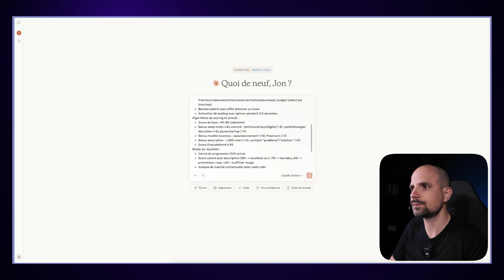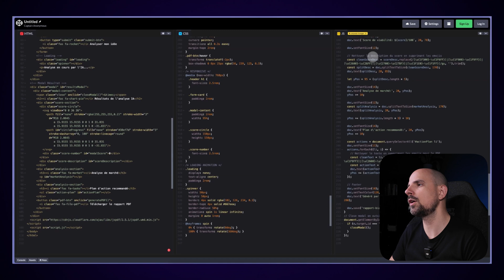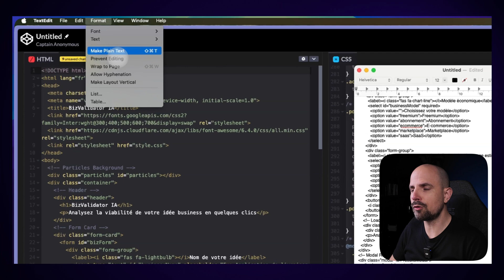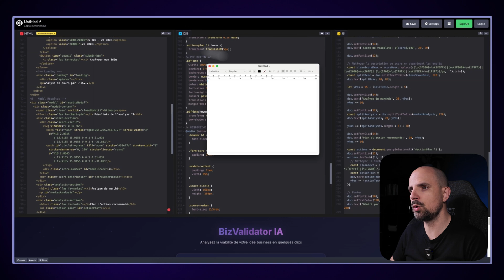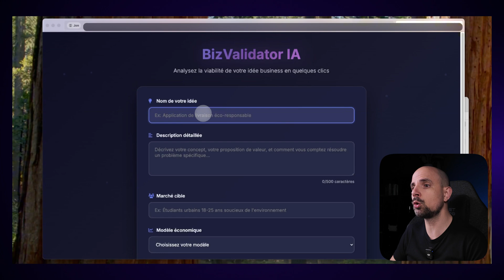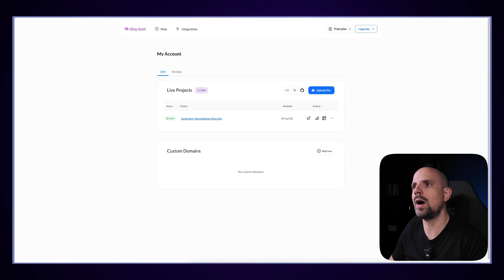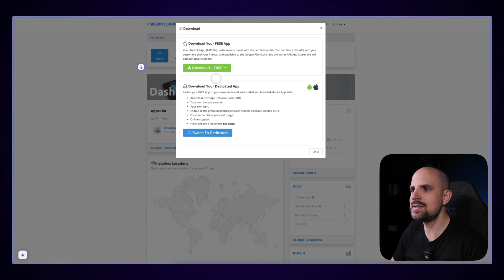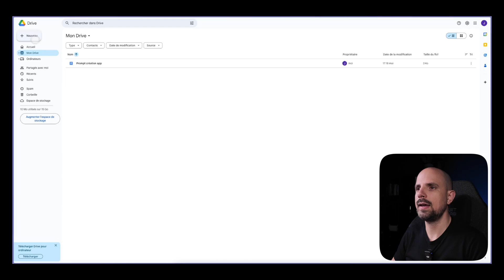Crée une App IA complète en 10min (gratuit et sans coder)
Ce contenu t’a été utile ?

💥 CRÉE UNE APP IA COMPLÈTE EN 10 MINUTES (SANS ÉCRIRE UNE LIGNE DE CODE)

Oui, tu as bien lu ! Dans cette vidéo, je te montre étape par étape comment créer une application web 100% fonctionnelle, design compris, en utilisant seulement l’intelligence artificielle — pas besoin de coder, ni d’être développeur.
Si tu veux lancer ton premier projet tech, tester une idée de startup ou impressionner ton boss en un temps record, cette méthode est pour toi.

Aujourd’hui, trop de gens pensent que coder une app, c’est réservé aux ingénieurs. Avec l’IA, tu peux le faire toi-même, gratuitement et en quelques minutes.

✅ Ce que tu vas apprendre :
• Comment générer une idée d’app rentable avec Claude (ou ChatGPT)
• Comment créer le code complet HTML/CSS/JS en 1 clic
• Tester ton app et l’améliorer sans toucher une ligne de code
• Mettre ton app en ligne gratuitement et la transformer en app mobile
• BONUS : récupérer mon prompt + le code source complet !

⚠️ L’IA est l’opportunité de la décennie pour créer plus vite que tes concurrents. Passe à l’action aujourd’hui ou regarde les autres te doubler demain.

💬 Dis-moi en commentaire : quelle app veux-tu créer ? Je te donnerai mes meilleurs conseils pour la lancer !

📌 CHAPITRES
00:00 Créer une app sans coder : mythe ou réalité ?
00:25 Ce qu’on va construire ensemble
01:55 Étape 1 : Créer le code complet en 1 clic
04:17 Étape 2 : Enregistrer le code en local
06:35 Étape 3 : Mettre ton app en ligne
07:41 Étape 4 : Convertir ta webapp en app mobile
09:54 Bonus : Récupère le code source et mes prompts secrets

▬▬▬▬▬▬▬▬▬ 🔗 RESSOURCES ESSENTIELLES ▬▬▬▬▬▬▬▬▬

▬▬▬▬▬▬▬▬▬ 📱 CONNECTE-TOI AVEC MOI ▬▬▬▬▬▬▬▬▬

▬▬▬▬▬▬▬▬▬ 👋 QUI SUIS-JE ? ▬▬▬▬▬▬▬▬▬

Je m’appelle Jon. J’aide les entrepreneurs, créateurs et freelances à exploiter l’IA pour lancer des projets rentables, gagner du temps et reprendre le contrôle sur leur vie pro.

Le contenu de cette vidéo est partagé à des fins pédagogiques et informatives. Il ne constitue pas un conseil financier, juridique ou professionnel personnalisé.
Les idées, outils ou méthodes présentés peuvent aider à lancer ou développer un projet, mais aucun résultat n’est garanti. Chaque situation est unique, et il est important de faire vos propres recherches ou de consulter un expert avant de prendre des décisions importantes.
L’auteur n’est pas responsable des conséquences liées à l’utilisation des informations partagées.